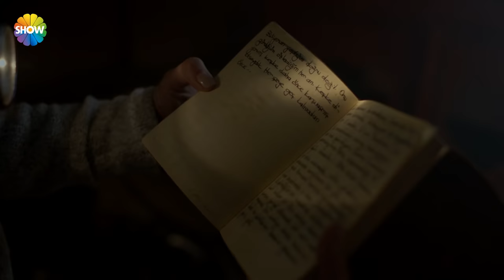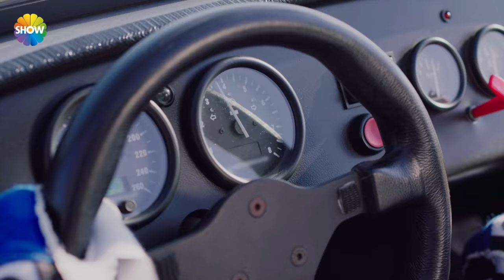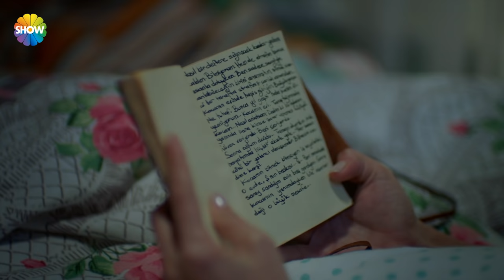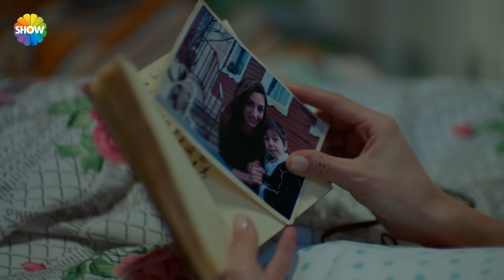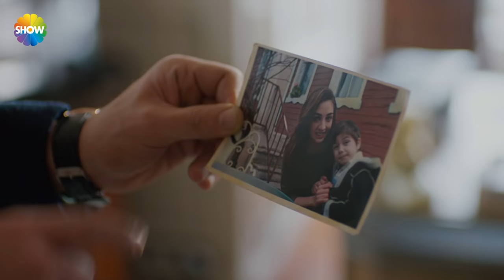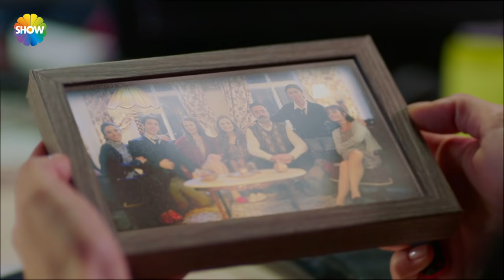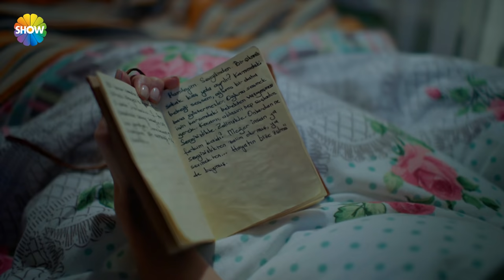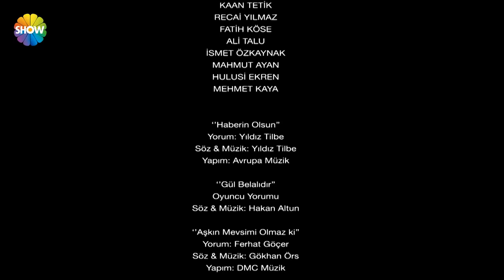Aşk Ve Gurur 1.Bölüm ᴴᴰ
Yapımcılığını Limon Film, Hayri Aslan'ın yaptığı Show TV'nin heyecanla beklenen dizisi "Aşk ve Gurur"un ilk tanıtımı yayınlandı! Başrollerinde Mert Fırat, Damla Sönmez, Alper Saldıran, Tülin Özen, Ahmet Rıfat Şungar, Laçin Ceylan, Levent Ülgen ve Ayfer Dönmez'in yer aldığı dizinin yönetmeni ise Taner Akvardar.

“Aşk ve Gurur”un 1. bölümünde; Zeynep, nikah şahidi olduğu çocukluk arkadaşı Taylan’ın düğününde, genç işadamı Kenan ile tanışır. Karakterleri birbirine zıt olmasına rağmen ikili arasında büyük bir çekim başlar. Aynı düğünde Zeynep’e çocukluğundan beri aşık, en yakın arkadaşı Murat da evlenme teklif eder. Zeynep’in babası Ahmet, aileden habersiz, birikmiş son parasını bir işe yatırmıştır. Üst üste gelen aksilikler sonucu iş batar ve aile büyük bir borca girer. Tam bu sırada Zeynep de işinden ayrılır. Taylan sayesinde bulduğu yeni iş ise, Kenan’ın şirketindedir. Zeynep’in evin bodrumunda bulduğu ve kendilerinden önceki ev sahibine ait olan günlük büyük bir sırrın anahtarı olacaktır.